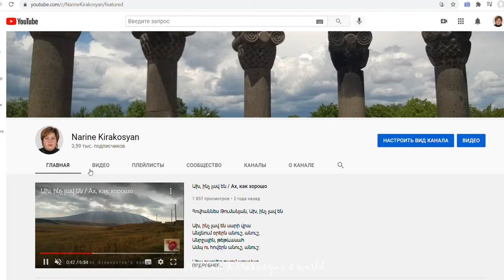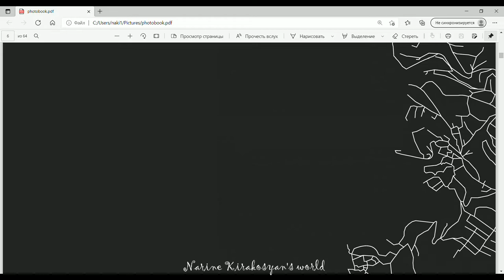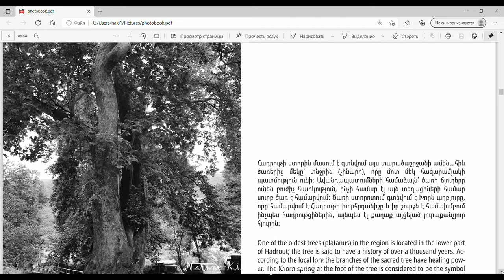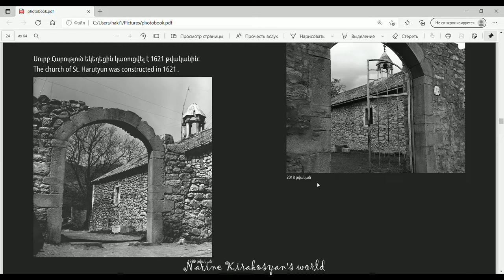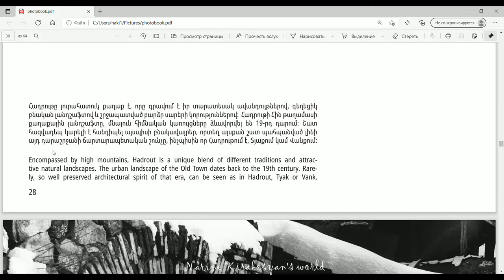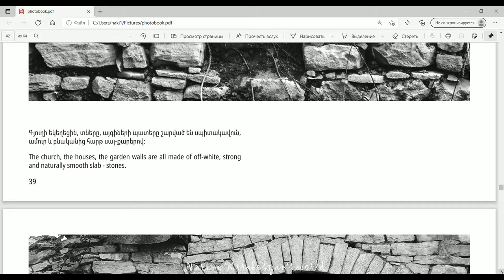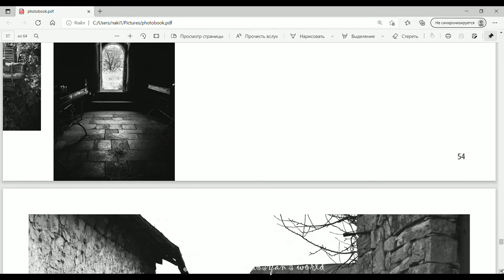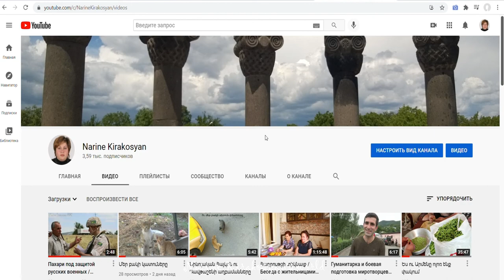Հադրութի ալբոմը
Սիրելիներս օգոստոսի 15-ին Հադրութի օրն է և այդ կապակցությամբ ներկայացնում եմ Հադրութին նվիրված այս ֆոտոալբոմը։